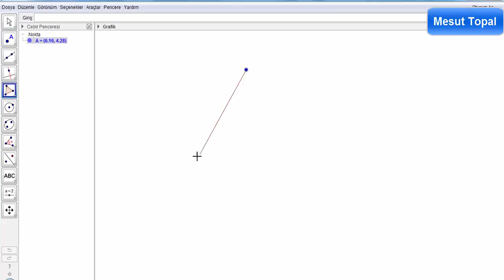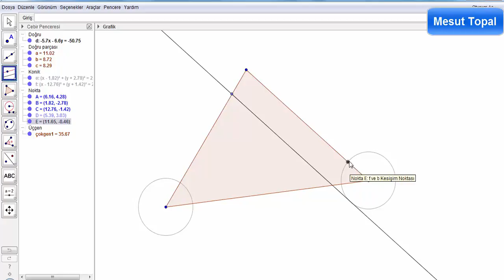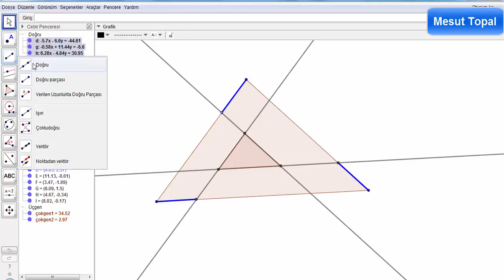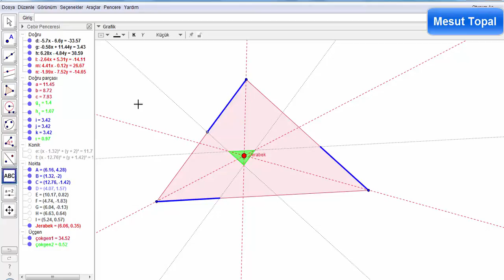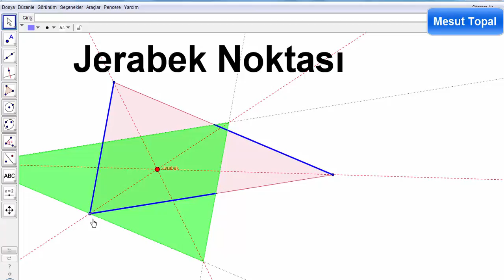Jerabek Noktası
7 Nokta Çemberi - Brocard Çemberi,
8 Nokta Çemberi,
9 Nokta Çemberi - Feuerbach Çemberi,
Adams Çemberi,
Alasia Teoremi,
Altı Çember Teoremi,
Altimedial Üçgen,
Antimedial Üçgen,
Antiparalel Doğrular,
Apollonius (Apollonian) Çemberleri,
Arbelos,
Arşimet'in İkiz Çemberleri,
Aubert Doğrusu,
Bagonia Teoremi,
Bankoff Çemberi,
Bernstein Teoremi,
Bevan Noktası,
Bicentric Çokgenler,
Bickart Noktaları,
Blanchet Teoremi,
Bobiller Teoremi,
Boutin Teoremi,
Brahmagupta Alan Formülü,
Braikenridge–Maclaurin Teoremi,
Brianchon Noktası,
Brianchon Teoremi,
Brocard Doğrusu,
Brocard Noktaları,
Brocard Üçgenleri,
Carnot Teoremi,
Casey Teoremi,
Cevian Noktası,
Cevian Üçgeni,
Circummedial Üçgen,
Clawson Noktası,
Clifford Teoremi,
Conway Çemberi,
Cosnita Noktası,
Cosnita Üçgeni,
Cyclocevian Noktaları,
Desargues Teoremi,
Droz Farny nin Birinci ve İkinci Çemberleri,
Eppstein Merkezleri,
Euler Doğrusu,
Evans Koniği,
Evans Noktası,
Exeter Noktası,
Feuerbach Hiperbolü,
Feuerbach Teoremi,
Fletcher Noktası,
Fuhrmann Çemberi,
Fuhrmann Üçgeni,
Gallatly Çemberi,
Gauss Doğrusu,
Genelleştirilmiş Pisagor Teoremi,
Gergonne Doğrusu,
Gergonne Noktası,
Gob Noktası,
Gossard Noktası,
Gossard Üçgeni,
Göz Teoremleri,
Gray Noktası,
Grebe Teoremi,
Griffith Noktaları,
Hagge Çemberi,
Harcourt Teoremi,
Haruki Teoremi,
Heron Alan Formülü,
Hexyl Çemberi,
Hippocrates Hilalleri,
Hjelmslev Teoremi,
İncentic, Ortik ve Medial Üçgenler,
İntangential Üçgen,
İsodynamic Noktalar,
İsologic Noktalar,
İsotomic Noktalar,
İzogonel ve İzotomic Eşlenik Noktalar,
Jerabek Hiperbolü,
Johnson Çemberi,
Johnson Koniği,
Johnson Teoremi,
Johnson Üçgeni,
Karia Noktası,
Kelebek Teoremi (Butterfly Theorem),
Kenmotu Kareleri,
Kenmotu Noktaları,
Kiepert Hiperbolü,
Kiepert Parabolü,
Kosnita Noktası,
Kuvvet Ekseni,
Lemoine Çemberleri,
Lemoine Doğrusu,
Lemoine Noktası,
Lester Çemberi,
Longchamp Elipsi,
Longchamp Noktası,
Longuet-Higgins Çemberi,
Longuet-Higgins Noktası,
Lucas Çemberi,
Malfatti Çemberleri ve 200 yıldır çözülememiş problemi,
Mandart Çemberi,
Marion Teoremi,
Mathot Noktası,
McCay Çemberleri,
Medial Üçgen,
Menelaus Teoremi,
Michell Noktası,
Michell Teoremi,
Mid-Arc Noktaları,
Miguel in Beş Çember Teoremi,
Mittenpunkt Noktası,
Monge Teoremi,
Morley Üçgeni,
Moses Çemberi,
Musselman Teoremi,
Nagel Noktası,
Napoleon Noktaları,
Napoleon Teoremi,
Neuberg - Mineur Çemberi,
Neuberg Çemberleri,
Neuberg Üçgeni,
Newton Doğrusu,
Nobbs Noktaları,
Ortopol Noktası,
Pappus Teoremi,
Pappus Zinciri,
Parry Çemberi,
Parry Noktası,
Pascal Teoremi,
Pitot Teoremi,
Pivot Teoremi,
Prasolov Noktası,
Ptolemy (Batlamyus) Teoremi,
Purser Teoremi,
Rabinowitz Noktası,
Reim Teoremi,
Salmon Teoremi,
Schiffler Noktası,
Schomilch Teoremi,
Schooten Teoremi,
Schröder Teoremi,
Seva Teoremi,
Simedyan,
Simson Doğrusu,
Soddy Doğrusu,
Soddy Teoremi,
Spieker Çemberi,
Spieker Noktası,
Stammler Hiperbolü
Steiner in İç ve Dış Elipsleri,
Steiner Noktaları,
Steiner Teoremi,
Stewart Teoremi,
Tarri Noktaları,
Taylor Çemberi,
Teğet Üçgeni,
Thebault Çemberleri,
Thebault Koniği,
Thebault Teoremleri,
Thomsen Altıgeni ve Sonuçları,
Tixier Noktası,
Toricelli Noktası,
Toricelli Teoremi,
Toshio Seimiya Teoremi,
Trilinear Polar,
Trilinear Pole,
Tucker Çemberi,
Varignon Teoremi,
Vecten Noktaları,
Viviani Teoremi,
Wallace Hiperbolü,
Weill Noktası,
Wernau Noktaları,
Yff Çemberleri,
Yff Noktası,
Yiu Çemberleri,
Zaslavsky Teoremi,